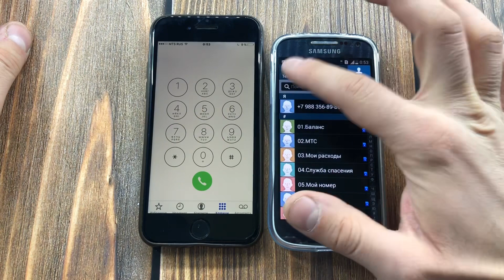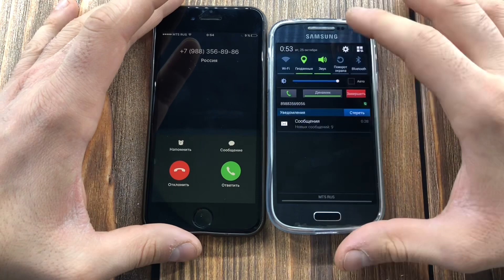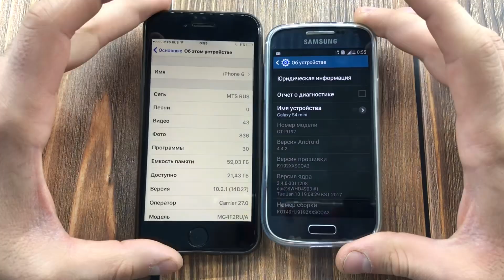iOS vs Android/ iPhone 7 vs Samsung Galaxy S4 Mini/ Demonstration of Phones/ Incoming Crazy Call